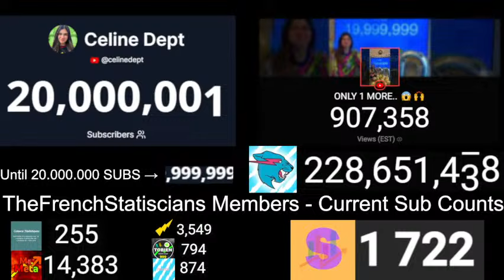Celine Dept REACHES 20M SUBSCRIBERS ! (Caught Moment)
Hello statisticians, here is my 2nd surprise stream of the year, about the first Belgian channel, @CelineDept, reaching the double Diamond Play Button milestone : 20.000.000 subscribers !

I also added MrBeast and TheFrenchStatiscians members' sub counts ! Hope you enjoy !